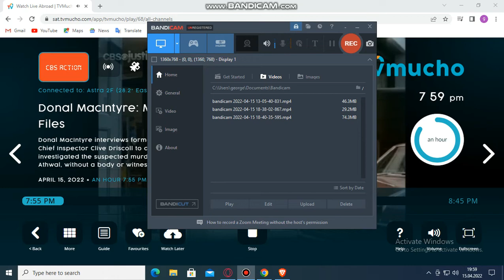CBS Justice UK Promo 15.04.2022